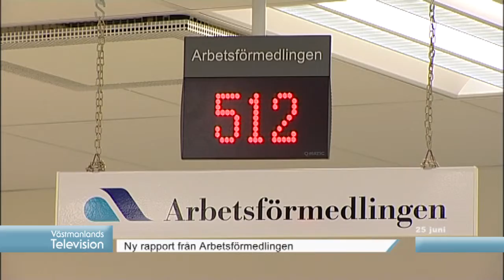Nyheter 25/6 - 2015 Västmanlands Televsion